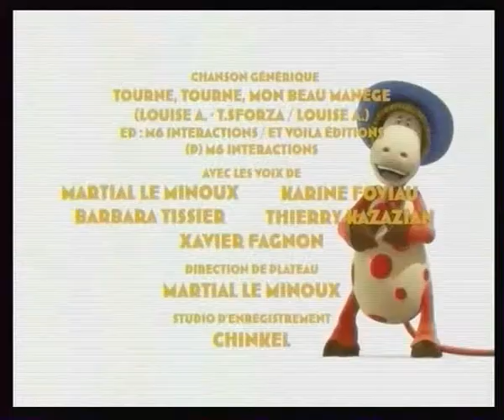13 'apprenti sorcier